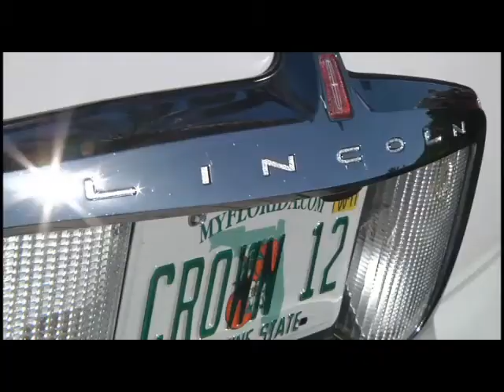Limos video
Description